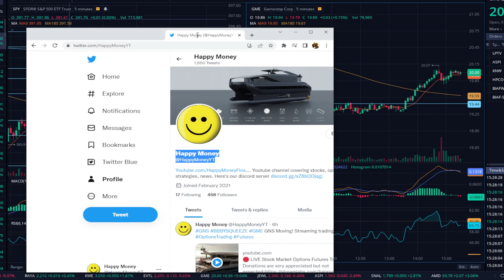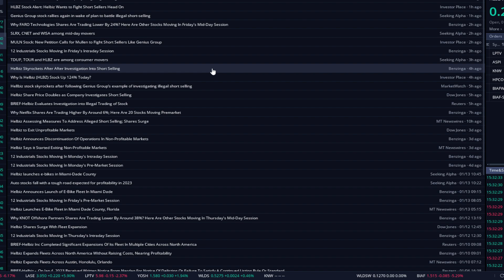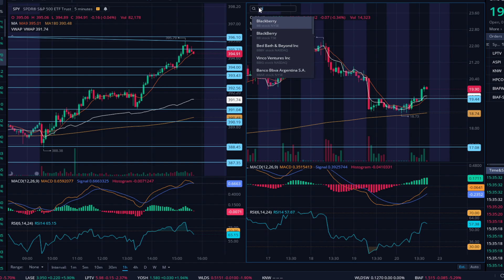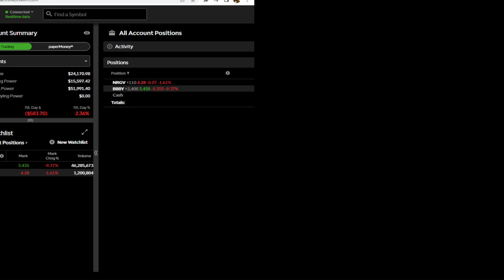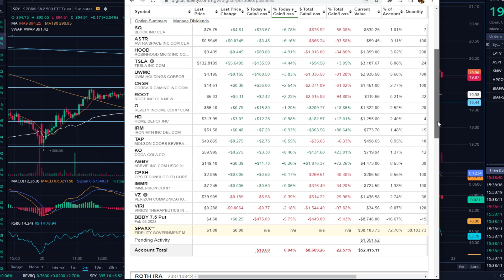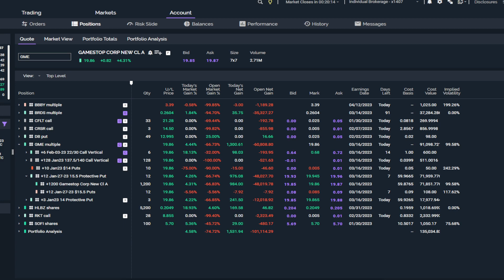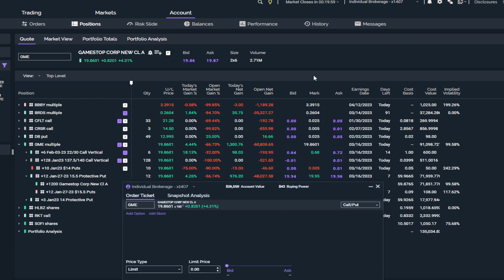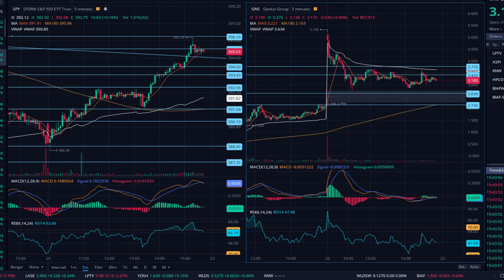GNS HLBZ Fighting Illegal Naked Shorting! GME & BBBY Ready To Rally!